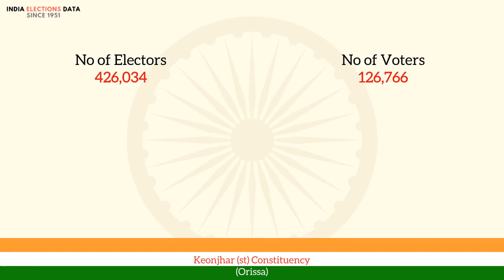Keonjhar (st) Constituency Orissa loksabha Election Result 1967 G. Naik SWA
loksabha election 1967 results, for Keonjhar (st) Constituency, Orissa, where winner is G. Naik, from political party SWA. Watch the video to know more information about other candidates, voters count, etc.